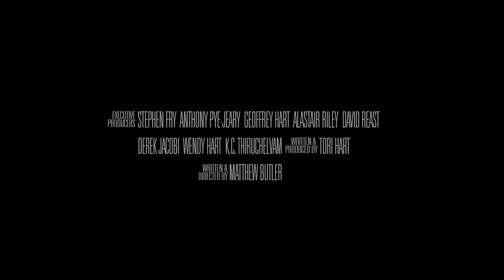Two Down Trailer